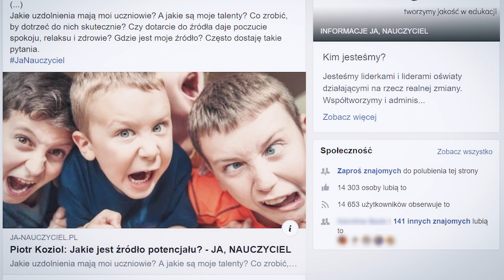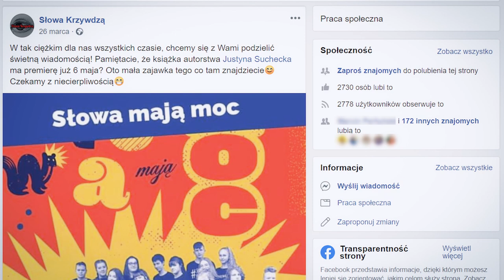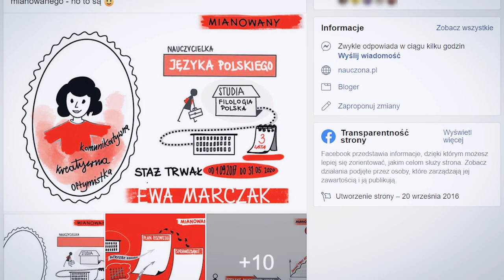Strony dla nauczycieli na Facebooku - poradnik dla nauczycieli - TIK w edukacji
Czy czasami czujecie, że brakuje wam już sił?
Gdzieś uleciała motywacja, chęć rozwoju, czy energia do pracy?

Ja tak mam czasami. Wiecie co wtedy robię… Przeglądam strony na Facebooku innych nauczycieli działających w sieci. Czytam, oglądam i mówię sobie, że skoro oni nadal mają siłę działać to ja też nie powinienem odpuszczać. Strony są też świetnym narzędziem do publicznego dzielenia się wiedzą i umiejętnościami, i promowania projektów edukacyjnych z którymi jesteście związani.

W ostatniej części poradników dla nauczycieli dotyczących wykorzystania potencjału Facebooka przedstawiam listę jednych z moich ulubionych stron.

- Superbelfrzy
- Ja, Nauczyciel
- Słowa Krzywdzą
- Oktawia Gorzeńska edukacja rozwój zmiana
- Nauczona
- Bio-chemiczne sketchnotki

Ciekawe jakie wy byście wymienili na moim miejscu. Podzielcie się tym z innymi w komentarzu pod tym filmem.

Przypominam też o broszurze informacyjnej w której opisuję, jak bezpiecznie i świadomie wykorzystać potencjał Facebooka.

Projekt powstał przy współpracy z Facebook, w partnerstwie z Ministerstwem Cyfryzacji i NASK.
Dziękuję za zaufanie i będę wdzięczny za udostępnianie tego postu dalej.

Przestrzeń from Facebook
NASK
Ministerstwo Cyfryzacji